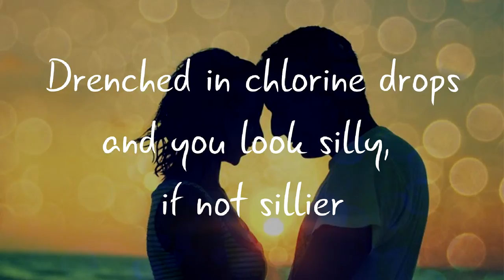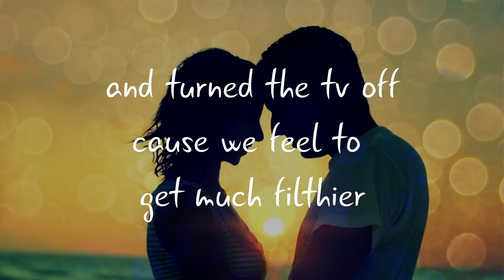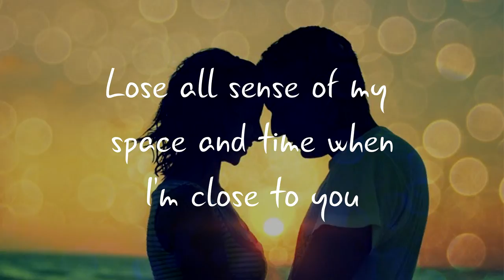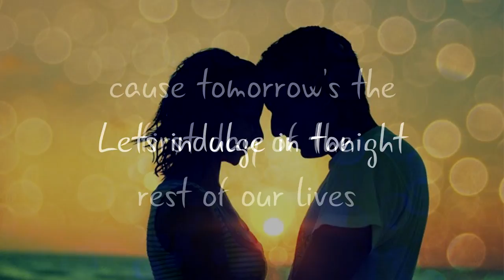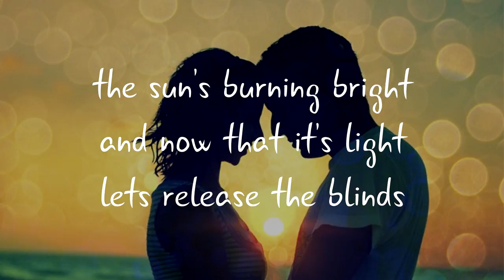All Our Lives Max Milner LYRICS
~Read the descriptionnnnnnn~

I'll only do lyric video requests if I like your requested song.
However, if you spot ANY MISTAKES in my lyric videos,
you get to request a song from me and the style of presentation you want your lyric video to be - MMV(Maple Music Video) , Typography style or just a simple one.

CONNECT~~